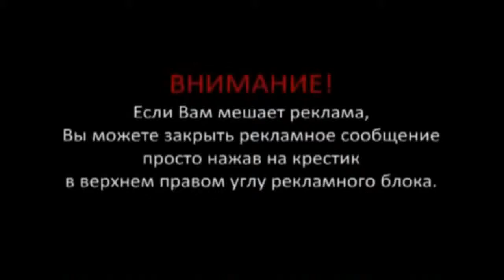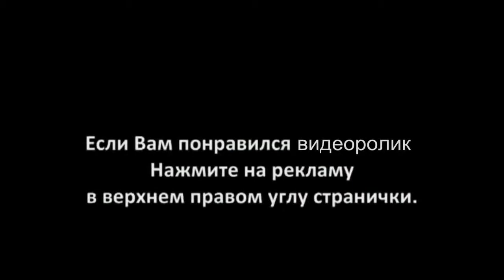Подборка приколов с животными, смотреть приколы про кошек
Бесплатная процедура восстановления волос! Попробуйте совершенно Бесплатно! Подробнее по ссылке